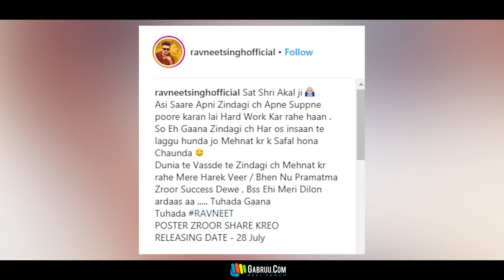Hardwork | Ravneet Singh | Lyrical Video | New Punjabi Song | Latest Punjabi Song 2018 | Gabruu